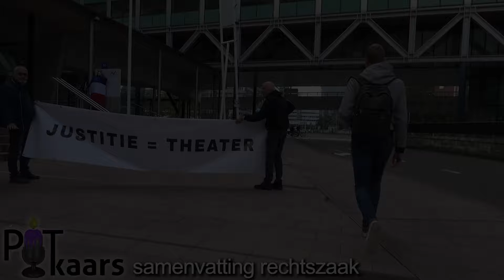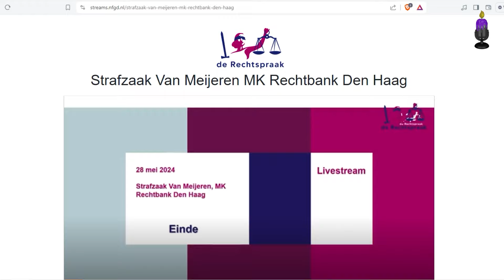samenvatting - de rechtszaak over opruiing tegen Gideon van Meijeren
Tweede Kamerlid voor Forum voor Democratie; Gideon van Meijeren, wordt vervolgd door het Openbaar Ministerie, voor opruiing. De rechtszaak 28 mei 2024, werd gefilmd door de NOS, Potkaars en live uitgezonden door de rechtbank zelf. De zitting duurde ruim zeven uur. Potkaars maakte er een samenvatting van en publiceert de zitting integraal in twee delen:

Dit is de samenvatting.
hoofdstukken:
0:00:00 aankomst rechtbank, aanvang
0:03:12 preliminair verweer
0:11:05 feit 1 (boerenprotest)
0:21:45 feit 2 (podcast)
0:51:58 requisitor (OM)
0:59:05 filmfragment (OM)
1:26:09 strafeis
1:26:31 verweer (van Meijeren)
1:35:06 filmfragment (GvM)
1:37:35 slotwoord van Meijeren